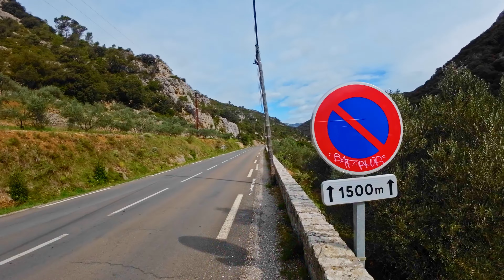Saint-Guilhem-le-désert / The Ravishing UNESCO Site (Saint-Guilhem-le-désert , France)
RunAround #20
Run Around this lovely French town deemed a UNESCO World Heritage site and "Grand Site of France".  Nestled in the narrow valley of the Gellone river, the quaint cobbled streets wind their way up the bordering mountains. Highlights include: Le Pont du Diablo, the Church of Saint-Laurent, Gellone Abbey, a herd of baby bunnies, and the most adorably charming streets you ever did see.